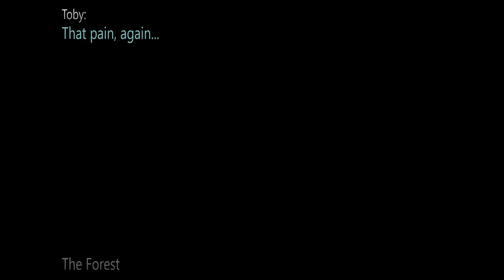**MOTH LAKE** ¦ PC STEAM GAME PLAY ¦ - Horror/Comedy Narrative Adventure.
This is the story of Moth Lake,
a small town that, behind its peaceful facade, hides a terrible secret.
Only a group of teenagers, with a difficult life, will reveal what has been hidden for generations.

Mysterious events will intensify starting from the eve of a solar eclipse,
and our young friends will start a journey into the shadow and into their own soul.

What to expect from this game:
In short:
• 2.5D pixel art (Frame to frame animations, as if we are still in '90s)
• A soundtrack that is original, suggestive, and exciting
• Simple controls (Supporting touch screen, mouse, keyboard and controllers)
• Unconventional puzzles (Don't worry, there's a free walkthrough if you need help!)
• Stealth-action
• Choices that will change the bonds between the characters as well as the spirit of the experience (Just like in life, a choice can make the difference between friendship, love, hate, life or death)
• Thrills, suspense and horror (Not a survival game, but it can be creepy or scary at times)
• Bad humor and strong language (They are teenagers, don't judge them)
• At some point this experience might even move you to tear (I'm not crying, I just got a pixel in my eye)
• 6 different endings